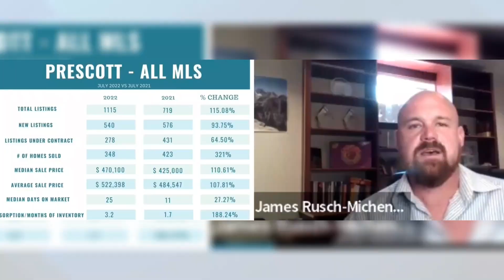Strike While the Iron's Hot: How Lead Generation Prospecting Gets You Paid in 60-90 Days!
Stay focused and strike while the iron's hot! We just set four listing appointments and two buyer appointments through lead generation prospecting today. Putting in the work now will pay off over the next 60 to 90 days!

Check out other videos like this on Financially Free Realtor.
Coaching Sessions on YouTube NOW!

Hit SUBSCRIBE for videos on how to save and invest your hard-earned commissions, how to expand your personal real estate business, how to expand your team, how to incorporate wholesale and hard money, how to build a rental portfolio, how to find and execute fix and flips, and other real estate-related content!